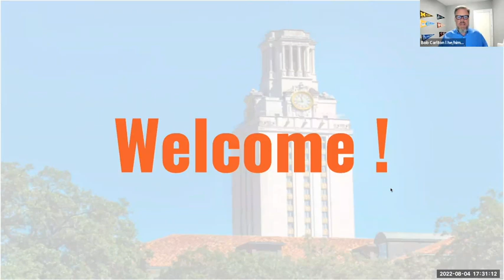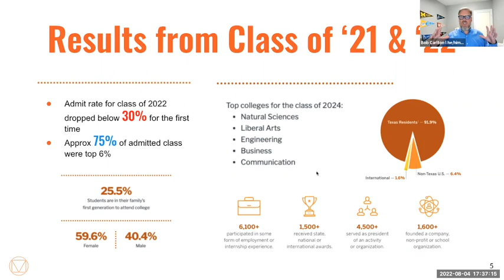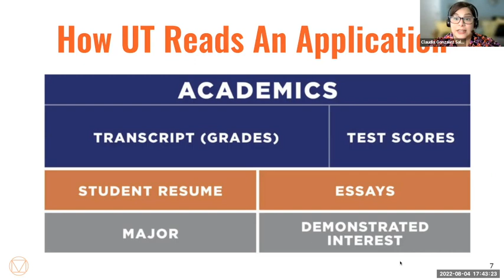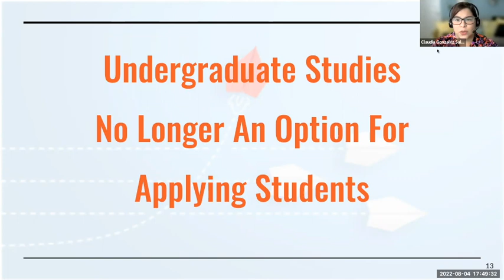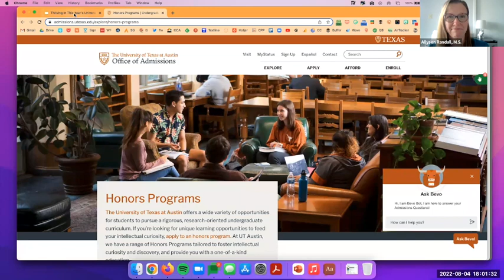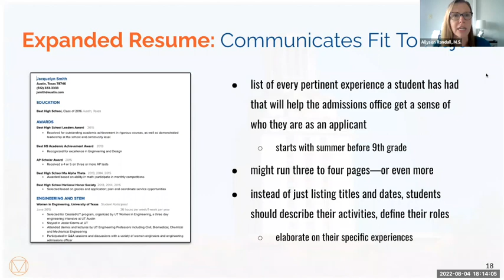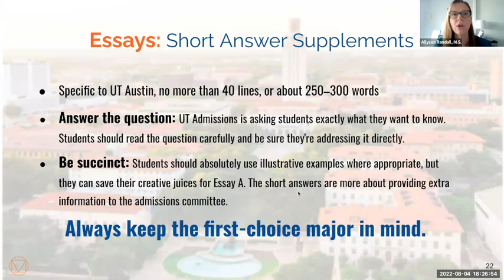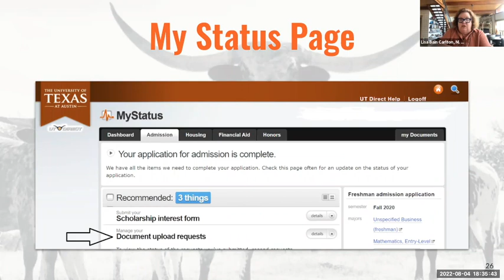What It Takes To BeALonghorn 🤟🏻 - The UT Austin Admissions Process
A deep dive into all aspects of college admissions at The University of Texas at Austin.